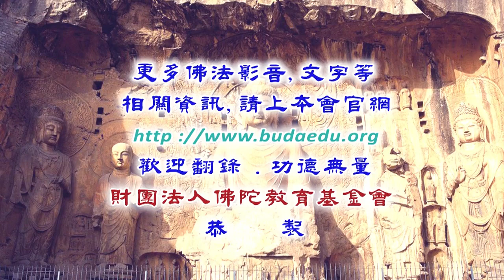觀修次第--第006集/堪布巴桑仁波切主講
觀修次第 (已圓滿課程-共26集)
第四屆假日佛學院/密宗/
主講者：堪布巴桑仁波切(第01~09集、第19~26集)
                滇津多傑喇嘛(第10~18集)
啟講日期：2018年06月30日

主講者簡介：堪布巴桑仁波切，1974年出生在尼泊爾努日(Nubri，Nepal)，11歲時於印度南卓林寺出家，並在貝諾法王座下接受教導，修 持四加行Ngondro、拙火氣脈Tsalung、大圓滿(Dzofchen)及儀軌學習，1993年進入前譯派寧瑪佛學院(Ngagyur Nyingma Institute)學習，並榮獲阿闍梨學位(Lopon Degree)相當美式學制的碩士學位。
堪布巴桑仁波切從尊貴的14世達賴法王(HH 14th Dalai Lama)、貝諾法王(HH Penor Rinpoche)、法王達隆哲珠仁波切(HH Taklung Tsetrul Rinpoche)、敏林澈清仁波切(HH Minling Trichen Rinpoche)、甲扎仁波切(Chatral Rinpoche)、堪千貝瑪謝饒(Khenchen Pema Sherab)、Khenchen Namdroling和Khenchen Tsewang Gyatso上師處，受許多的指導、灌頂和口傳。
堪布巴桑仁波切是位熱忱的老師，曾任教於印度瓦拉那西的前譯派寧瑪佛學院，尼寺措嘉佛學院(Tsogyal Shedruplin Nun’s Institute)中央高級藏學研究佛學院授課(Central Institute for Higher Tibetan Studies)以及尼泊爾的東本佛學院(East Rigpa Shedra，Pharping)。